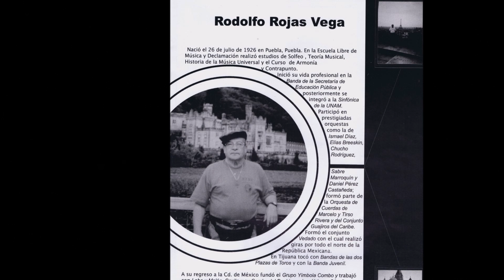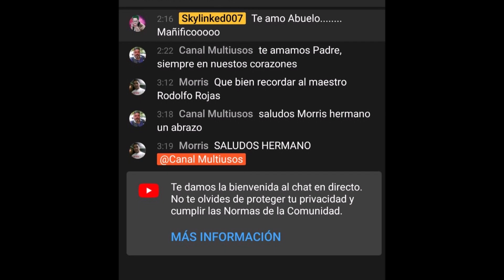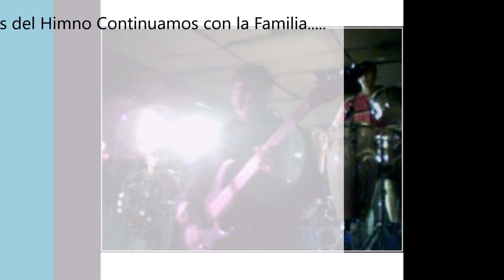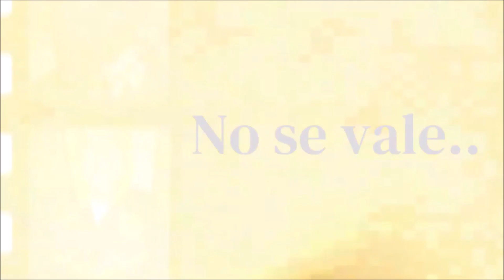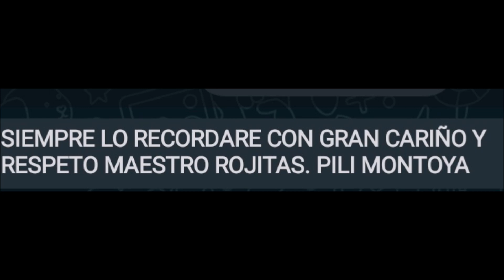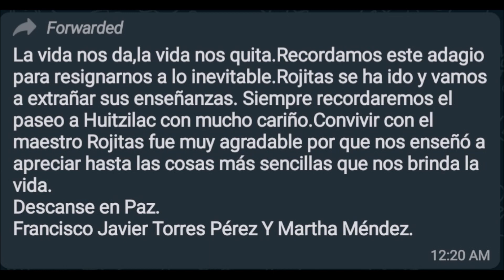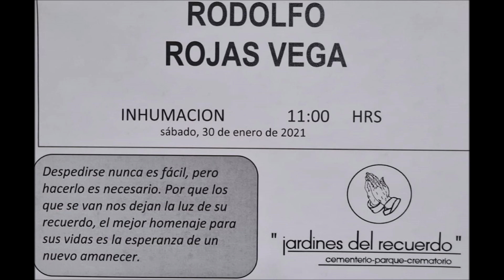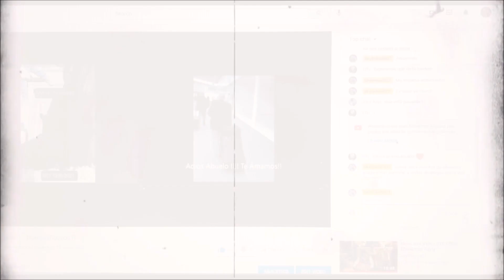Rodolfo Rojas Vega La Vida De Un Trompetista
This is my Final video of my late Grandfather, this is a re-cap of last video of Pictures and video sent by Family and friends on his Funeral Day.
Dejen su comentarios como Homenaje postume. Si asi lo desean
The pictures are property of Skylinked007
Music is not owned by Skylink007
[Official] Mexican National Anthem - Himno Nacional Mexicano
CABALLO VIEJO - Simón Díaz  - Arr.  Francisco Aguado
George Michael - Careless Whisper Brass Quintet Arrangement
And other artist
Video content is not owned by Skylinked007 but granted use of it